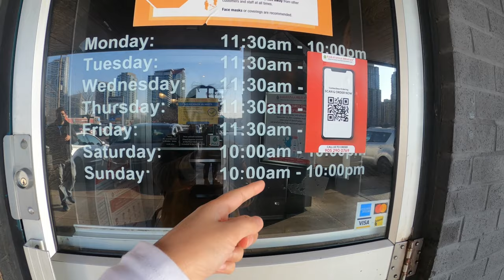Teddy is CRAVING South Food Vlog || Tibetan Vlogger || Tashi Dodo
Hi Guys, We post mukbang's and some of our daily life contents. Thank you all for your support.

P.s: Lets be kind to everyone ~~ 😇

TYK